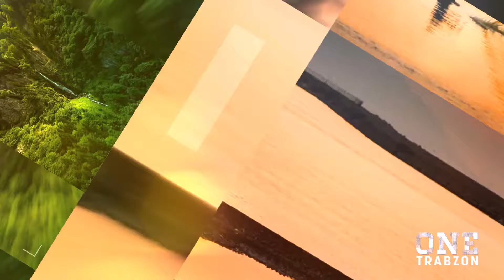FAALİYET FİLMİ EYLÜL 2019